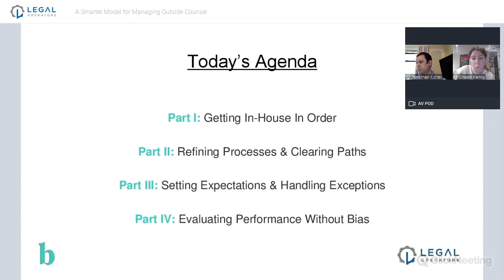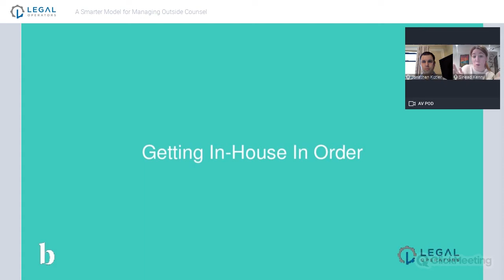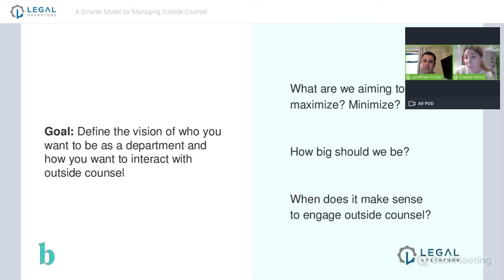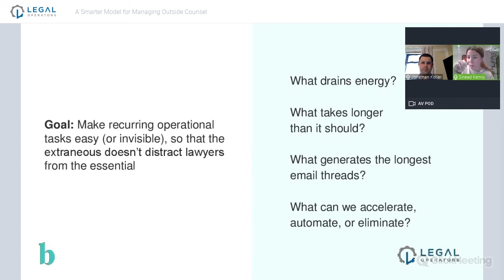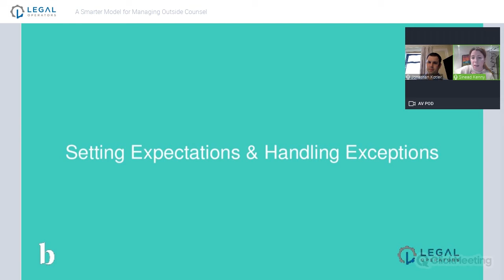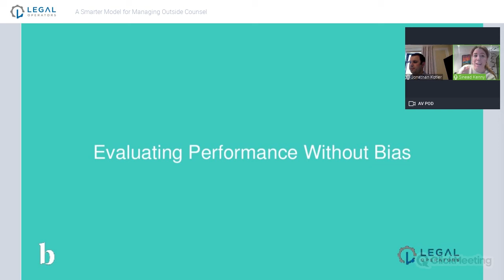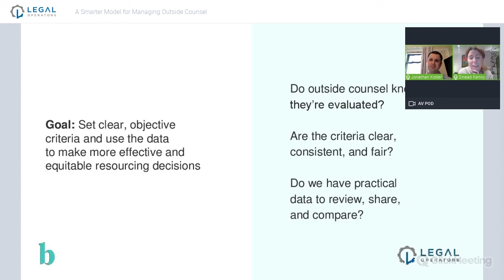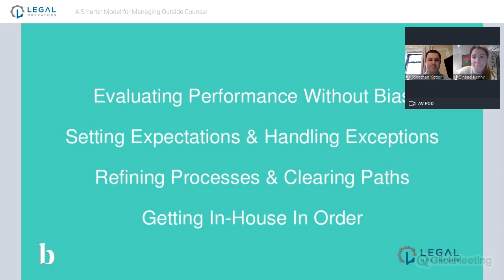A Smarter Model for Managing Outside Counsel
Description: Ready to set a new standard in your law firm relationships? In this presentation, we’ll discuss a few of the foundational elements every in-house legal team will need if they want to develop partnerships that are transparent, efficient, and effective by design.

Speaker
Sinead Kenny
Manager, Customer Insights
Brightflag

Speaker
Jonathan Kotler
Vice President & Deputy General Counsel
Empire State Realty Trust